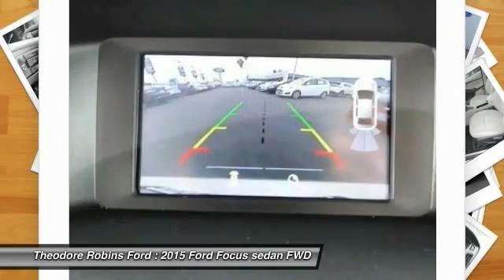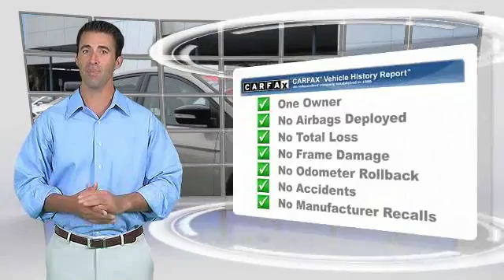2015 Ford Focus COSTA MESA,NEWPORT BEACH,HUNTINGTON BEACH & IRVINE P221145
2015 Ford Focus 4DR SDN SE

THEODORE ROBINS FORD PROUDLY SERVING COSTA MESA, HUNTINGTON BEACH, IRVINE, NEWPORT BEACH, ORANGE COUNTY, AND SURROUNDING SOUTHERN CALIFORNIA LOCATIONS. THIS BEIGE 2015 Ford FOCUS IS EQUIPPED WITH A 2.0L I4 16V GDI DOHC Flexible Fuel, AUTOMATIC TRANSMISSION, AND RECEIVES AN ESTIMATED 26 City/36 Hwy MPG. 2015 Ford FOCUS 4DR SDN SE Stock #: P221145 | VIN: 1FADP3F25FL221145 | 2015 Ford Focus 4dr Sdn SE Theodore Robins Ford